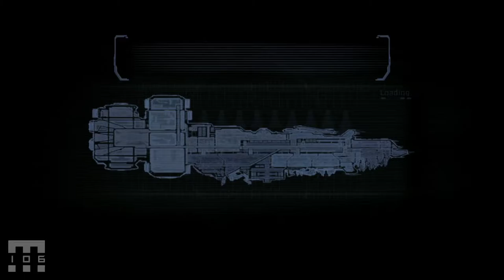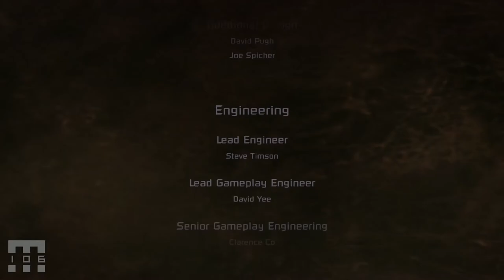Dead Space - Playthrough [3/3] | New Game+ (Impossible)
Dead Space (2008) Playthrough Part 3 from Chapter 9 to Chapter 12 in New Game+ on Impossible Difficulty. With an additional of completed 2 Mini-games from Chapter 9 and 10. I hope you've got the secret message and watched until the end for Dead Space 2 trailer.

0:00 - Intro
0:11 - Chapter 9
35:55 - Chapter 10
1:41:36 - Chapter 11
2:14:22 - Chapter 12
2:54:34 - Final Battle
3:02:15 - Dead Space 2 Gameplay Trailer